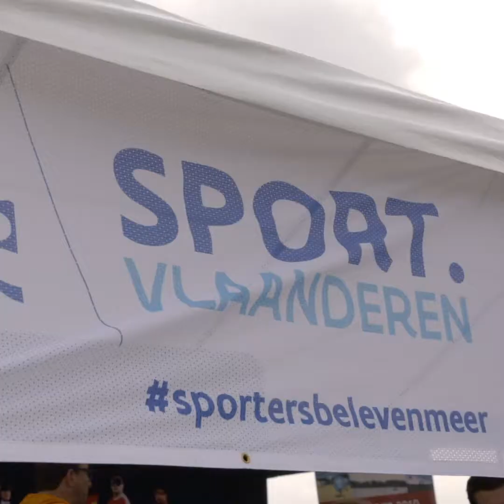Move it! XL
Parantee-Psylos vzw organiseerde op donderdag 20 juni met Move it! XL de grootste recreatieve sportdag voor personen met een psychische kwetsbaarheid in Vlaanderen. Meer dan 500 sportievelingen vanuit heel Vlaanderen zakten samen met hun begeleidingaf naar het Provinciaal Sport- en Recreatiecentrum De Nekker waar zij konden proeven van een zeer uitgebreid sportaanbod. Ook lesgevers Filip Meirhaeghe en Florian Van Acker waren erbij.